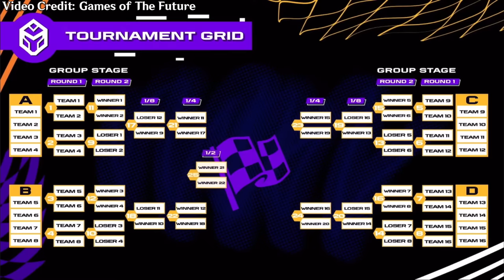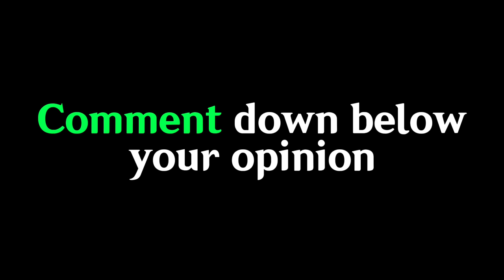M5 REMATCH IS REAL?! 🤯 | Group Draw Games of The Future MLBB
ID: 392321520